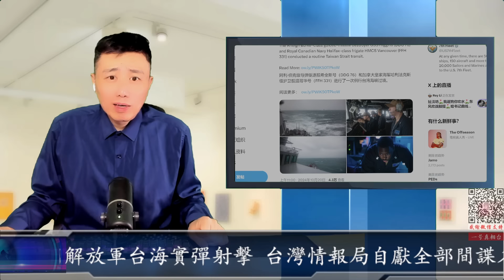最新：美國電子戰飛機墜毀2飛行員罹難 中國解放軍台海實彈射擊 台灣情報局自獻全部間諜名單你敢信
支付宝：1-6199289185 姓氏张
比特币支持：1DENLHDnquKvxippEPg4tveQ3QtMdaGxbH
Pi币邀请码：YHZXT